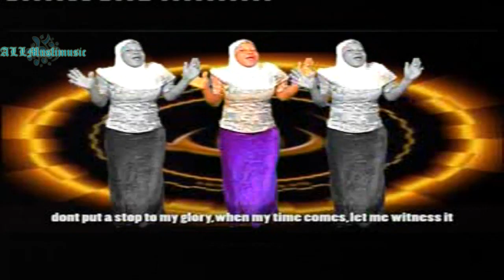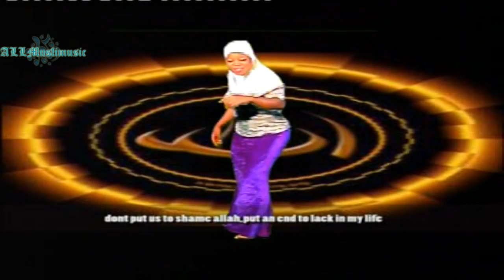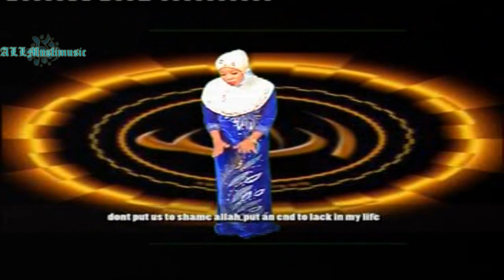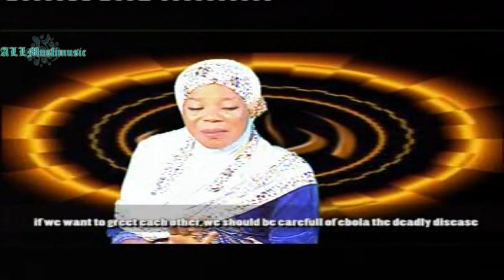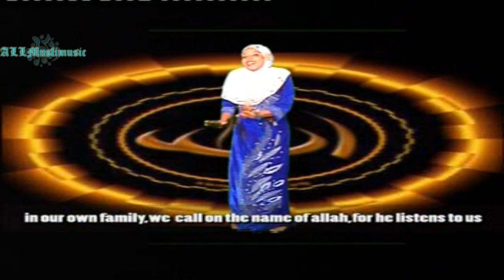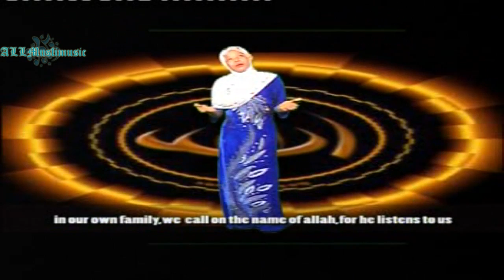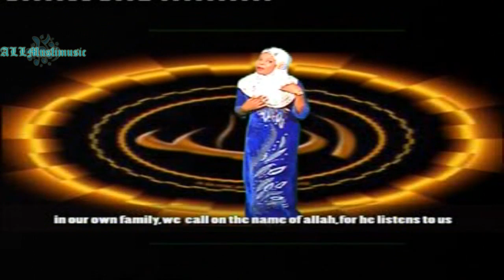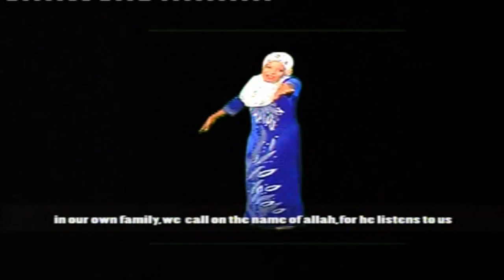Saidat Fatimah, Mujidat Damilola, Mumin Damilola & Mistura Temi Ni Success - Ageku Ejo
Latest Islamic Music Saidat Fatimah, Mujidat Damilola, Mumin Damilola & Mistura Temi Ni Success   Ageku Ejo